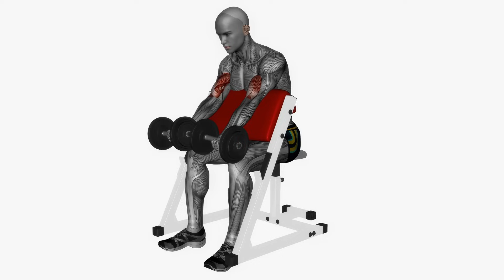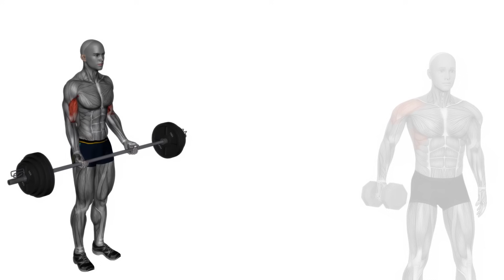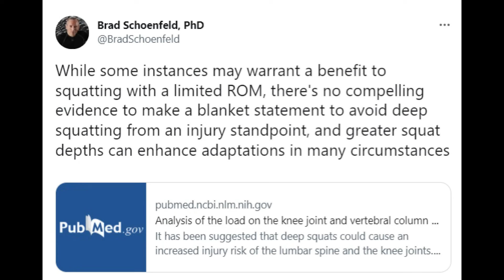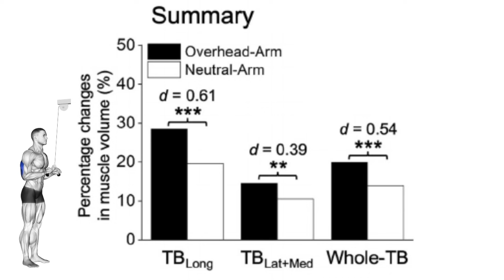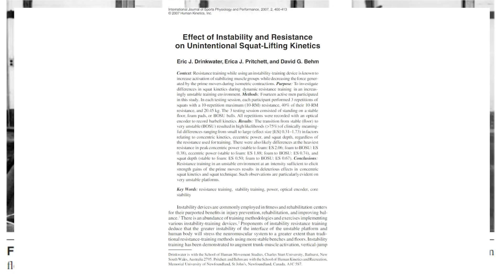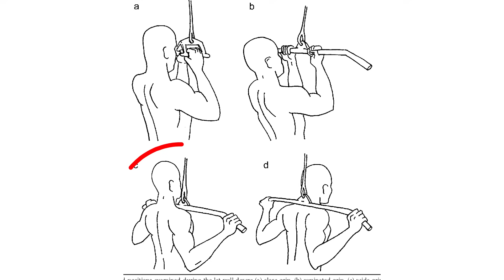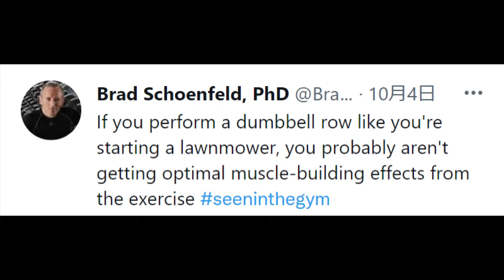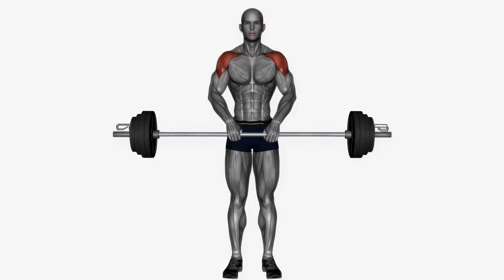【衝撃】絶対にやってはいけないヤバ過ぎる最悪の筋トレ種目！筋肥大効果が薄くケガのリスクが高い！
近年の科学的データは毎月衝撃的な文献が発表されています。

新しいデータによって信頼性がより強くなる筋トレの常識も存在しますが、それとは逆に実は意味がなかった筋トレテクニックや実は筋肉を破壊していたと判明したものも多く存在し、最高の筋トレというのが数年前とはかなり異なった基になっているため、数年前に聞いたからずっとそのトレーニングメニューをやり続けてるという人は要注意です。

この動画では筋トレ初心者から中級者、上級者の人まで間違えやすい筋肉の成長に非効率的、もしくはケガのリスクが高い絶対に避けるべき筋トレ種目について徹底解説します。

この動画がいいと思っていただけたら是非高評価をお願いします。

0:00 はじめに
0:53 直立フリーウエイトカール
5:00 ハーフスクワット
8:24 クローズグリップベンチプレス
10:41 プレートピンチプレス
12:14 BOSUボールスクワット
14:20 ビハインドネックプレスorプル
16:53 直立ロウ(イェーツロウ)
19:47 アップライトロウ